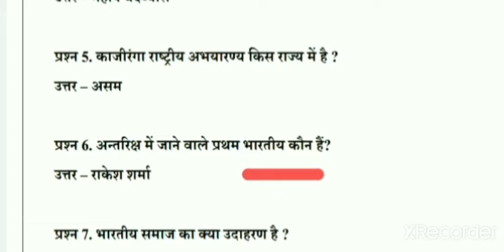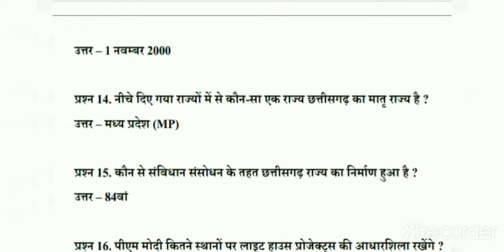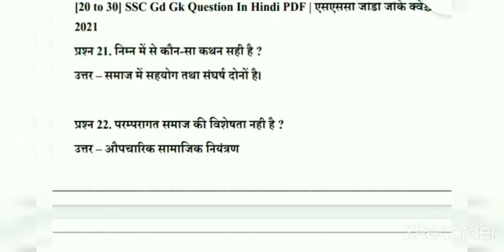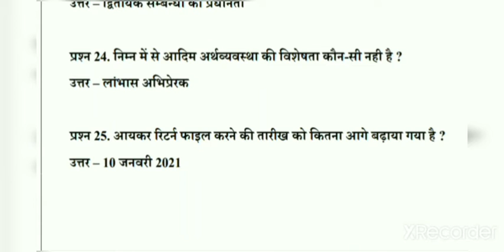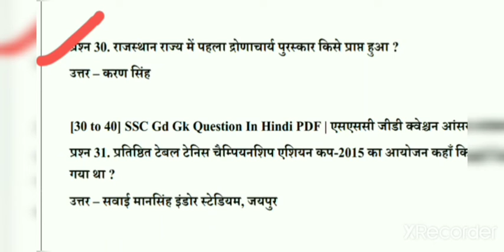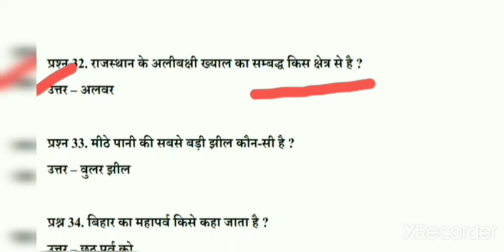SSC NDA SSC-GD UPSC PET UPTET CTET class all exams online exam